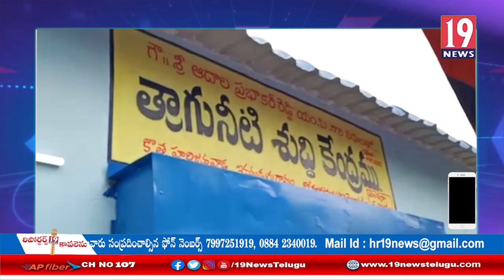కోవూరు మండలంలో పలు అభివృద్ధి కార్యక్రమాలలో పాల్గొన్న ఎమ్మెల్యే నల్లపరెడ్డి: నెల్లూరు జిల్లా